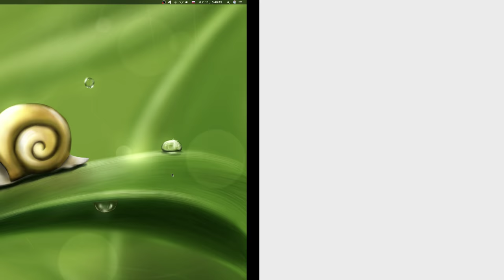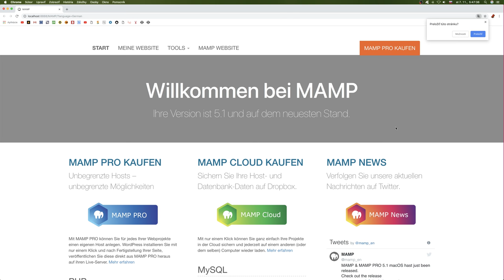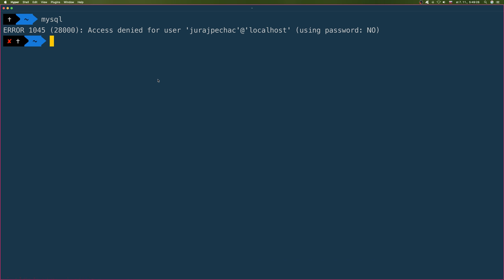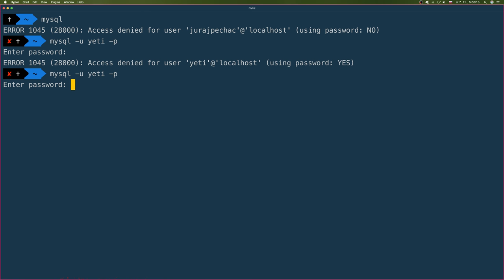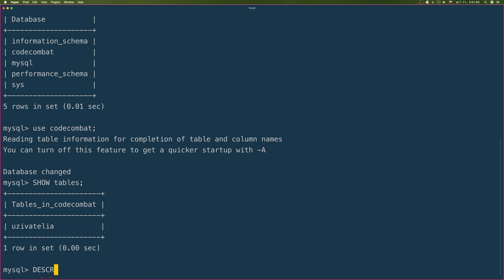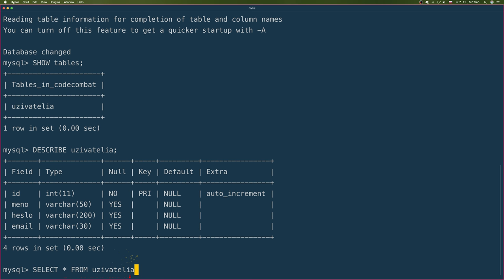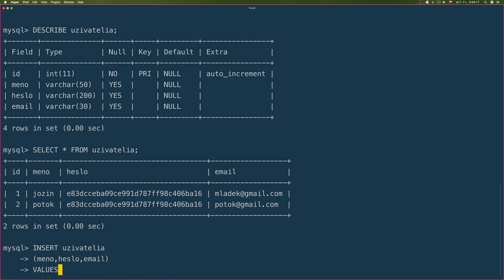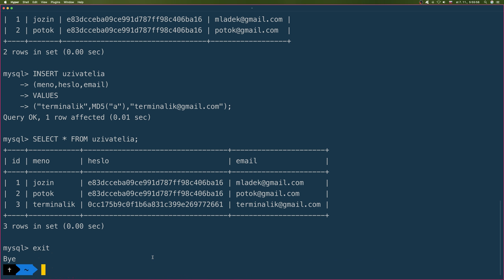893 🐘 MySQL a terminál║PHP a MySQL slovensky║ Programovanie s Yetim